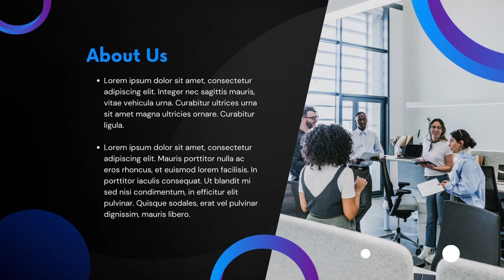Contoh Company Profile Slide Presentasi Powerpoint, Jasa edit Presentasi Powerpoint Animasi, Busines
Jasa Edit Video Promosi Contoh Company Profile Slide Presentasi Powerpoint, Jasa edit Presentasi Powerpoint Animasi, Busines Atau

Daftar Isi
00:00 - Intro Pptpixel
00:18 - Contoh Iklan Profesional